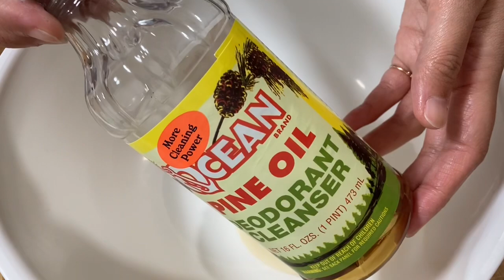【ASMR】Ocean pine × Smiley white sponge🌲😃オーシャンパイン原液とスマイルスポンジでもこもこtime🌲😃